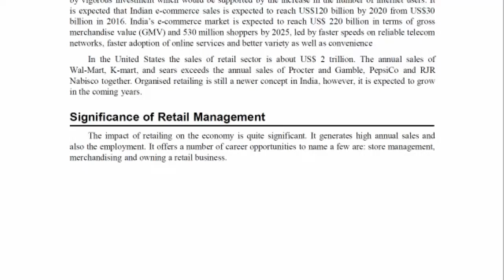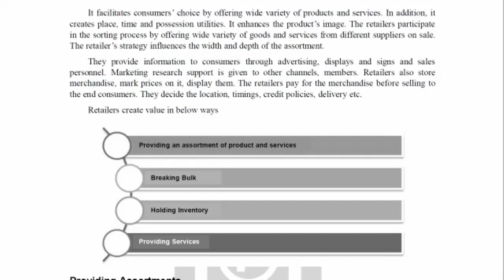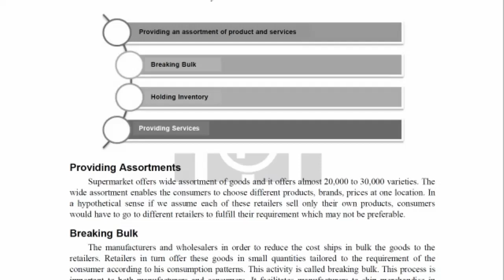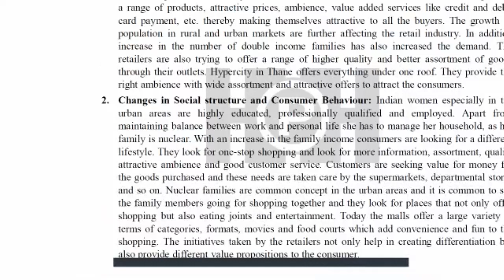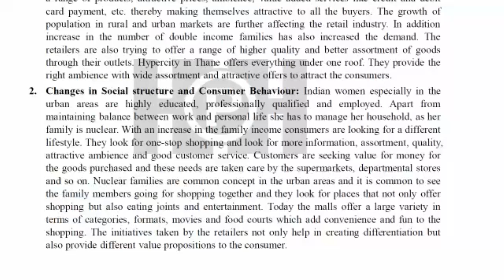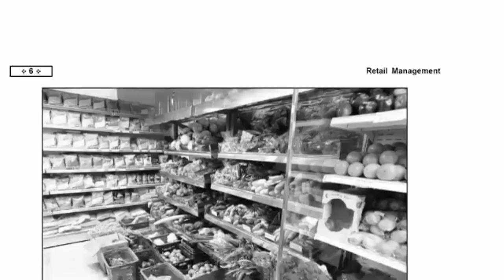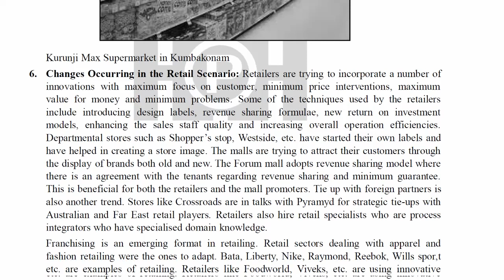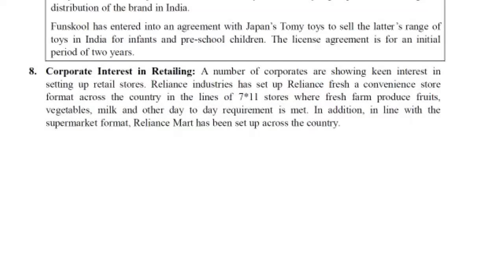Factors Responsible for the Growth of Retail Industry I RETAILING I MARKETING TY BMS ONLINE LECTURES